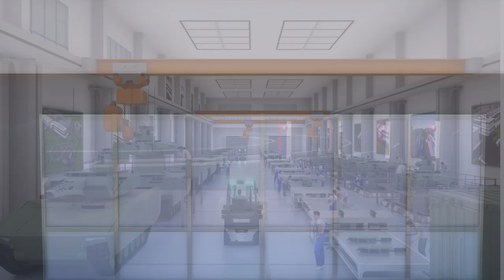Rheinmetall – Ready to produce Lynx in Slovakia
Rheinmetall is planning a new factory in Eastern Slovakia and a massive investment into the Slovak economy. Take a virtual tour through the facility meant to supply 152 Lynx KF41 Infantry Fighting Vehicles as part of the Slovak Armed Forces’ re‐equipment programme. The whole project represents an investment by Rheinmetall of €30 million.

The new factory will become Rheinmetall’s principal centre in the Slovak Republic,
responsible for the delivery of 80 per cent of the Ministry of Defence’s new IFVs when selected as the provider. It will be the focus of Rheinmetall’s widespread network of Slovak industrial partners, which covers the whole country.

Passion for technology. Rheinmetall is a market leader in the areas of environmentally friendly mobility and threat-appropriate security technology.